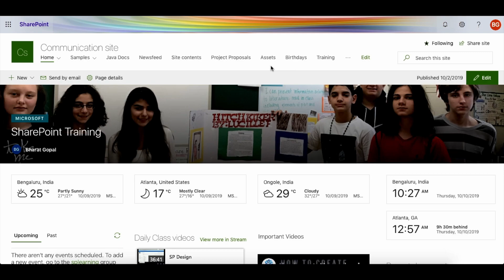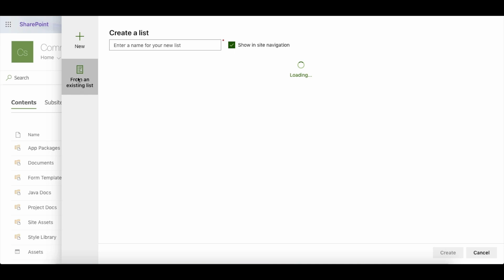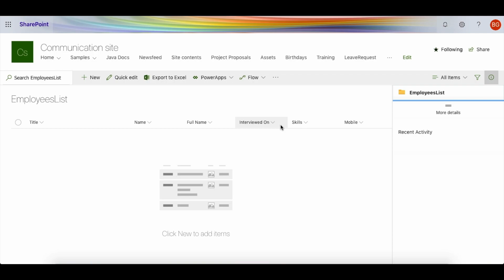How to create a SharePoint list from an existing template.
This video is about creation of list from a template which is from different site collections in SharePoint.
Get FREE two months Subscription at skillshare to LEARN SHAREPOINT in 1 Hour